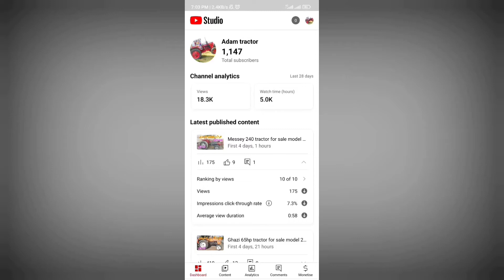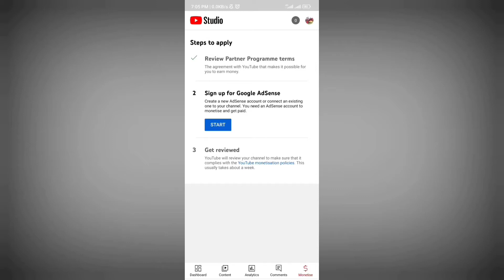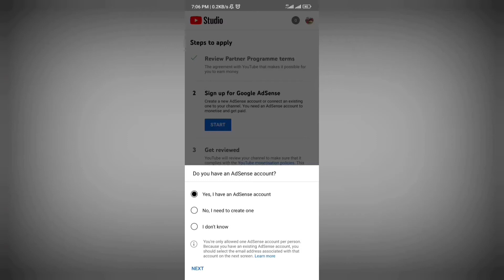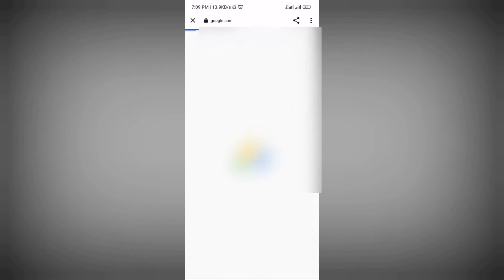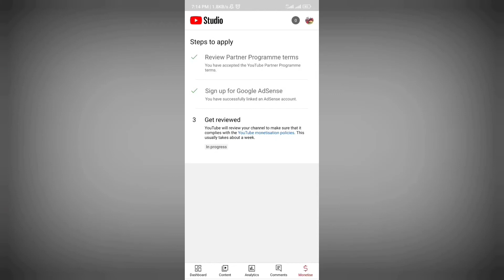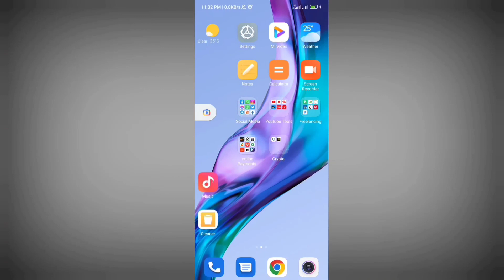Apply For Monetization on Mobile 2023 | How To Apply Youtube Channel For Monetization 2023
Assalam O Alaikum Friends i Am Hafiz Ibrahim and in this Video i will Tell You about That How To Apply Youtube Channel For Monetization 2023 So If Your Channel Complete Youtube Monetization Requirements Like 1000 Subscribers and 4000 Hours of Watchtime So You Can Apply Your Channel For Monetization from Your Mobile So if You Like this Video then Share with Your Friends and Subscribe My Youtube Channel For More Latest Videos.